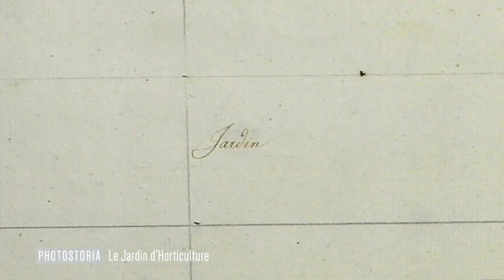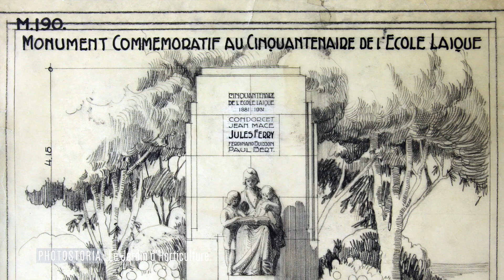Le jardin d'horticulture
Photostoria est une émission hebdomadaire de MATÉLÉ où Frédéric Pillet, historien local, vous invite à le suivre dans les rues de Saint Quentin à la découverte de l'histoire de la ville.